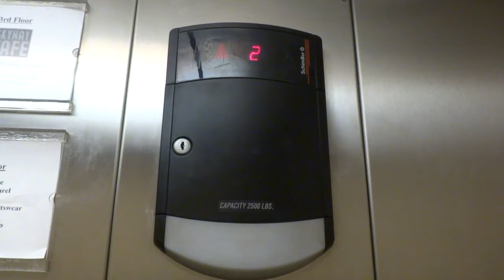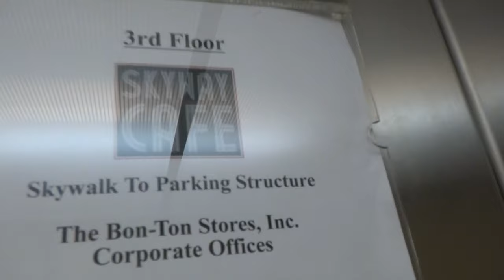Schindler Hydraulic Elevator @ the former Boston Store in Milwaukee, WI - HD Take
This is a TX30 Take of the elevator in Boston Store at the Shops of Grand Avenue and the chimes (except for the 3rd floor hall lantern) are STILL low pitched!